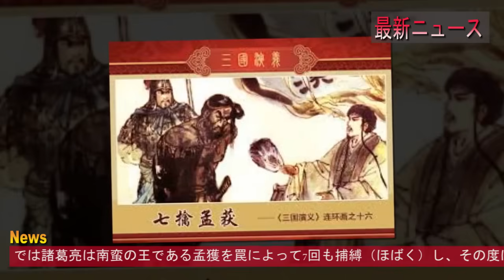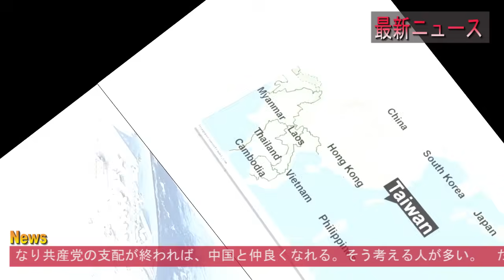最新ニュース 2024年7月27日